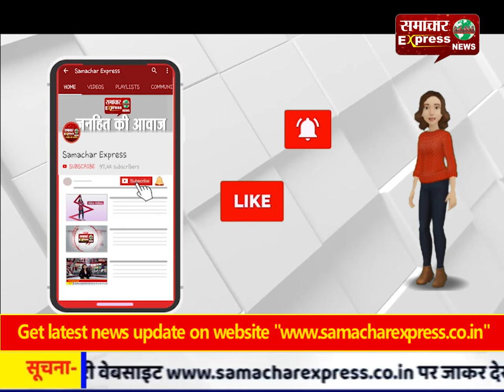डोंगरगढ़ के थाना प्रभारी पर झूठे केस में फ़साने का आरोप, न्याय नही मिलने पर आत्मदाह की दी धमकी